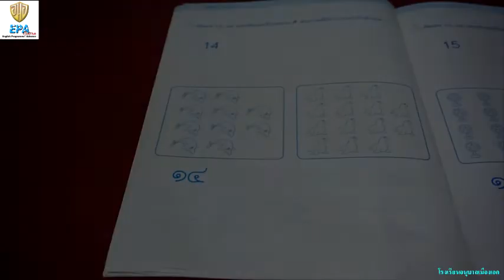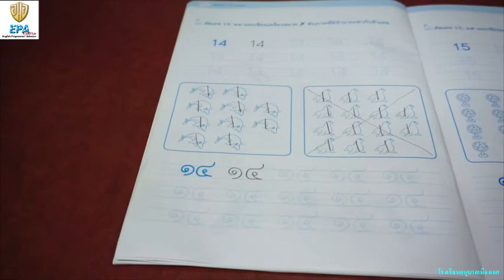MAK (Pre-K)(Term 2) 5. MATH (EP.26)